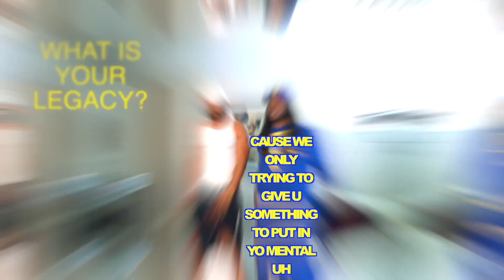Teddy Swims - Love for a Minute (Official Music Video)REACTION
Teddy Swims

Directed by Katharine White

Lyrics:

Still hear those words
In the back of my head
You saying everything’s alright
And it still hurts
Cause I knew it then
But gave you the benefit of the doubt

You told me I was crazy
Your stories kept on changing
I Hate that I’m still hanging on to you (ohhhh)

I don’t ask much
Could you just be honest
Finally caught up
Should’ve seen this coming
Would’ve never thought
You could be so toxic
Oh my darling oh
My darling

It felt like love for a minute
Then you fucked up yeah you did it
I’ll never fool myself again
Why did I end up falling for you

Guess you can’t hold a commitment
I should’ve never let you in
How did I end up falling for you

Figure the less I know I’m better off
You had me thinking it was all my fault
You only sorry now that you got caught
I guess it’s just my luck

You told me that I was crazy
But your stories kept on changing
I hate that I’m still hanging on to you

Finally caught up
Should’ve seen it coming
Would’ve never thought
You could be so heartless
My darling

Music
SONG
Love for a Minute
ARTIST
Teddy Swims
ALBUM